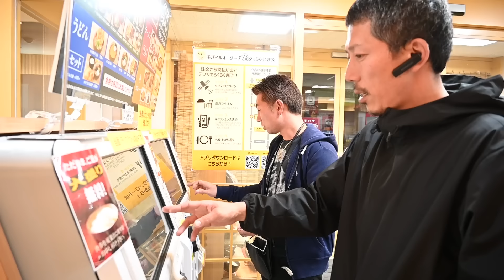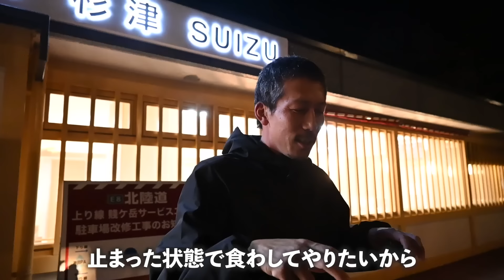【長距離家畜車輸送完全密着#5】夜のSAで共同作業！？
カミオンオリジナルグッズ絶賛発売中！

撮影協力：渡邊商事 様